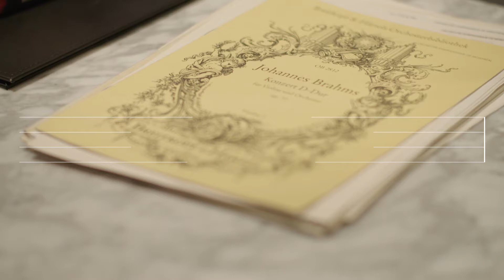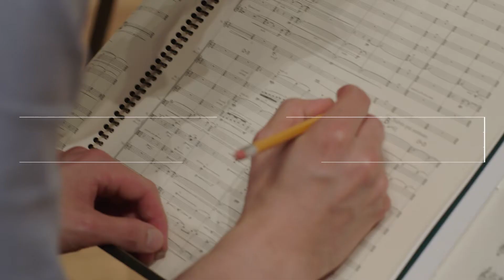Une journée dans la vie d'Andrew Wan : plusieurs cordes à son violon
Andrew Wan : plusieurs cordes à son violon
Reconnu pour sa rigueur et son immense talent, le violoniste Andrew Wan se fait d’abord remarquer en 2007 comme lauréat du prix OSM Standard Life (aujourd’hui Concours Manuvie). L’année suivante, on le retrouve déjà violon solo au sein de la prestigieuse formation, et ce, à l’âge de 25 ans.